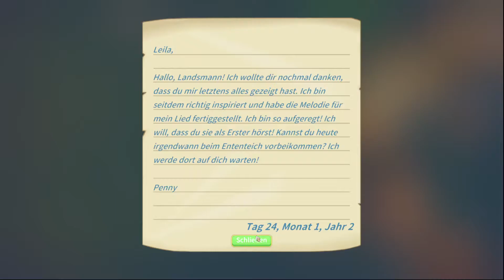My time at Portia #579 - Bedient euch